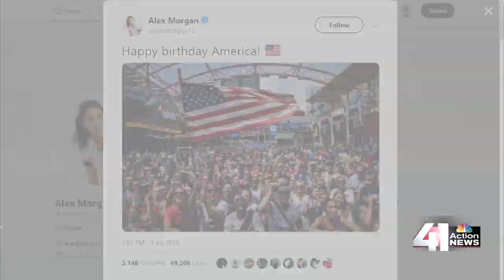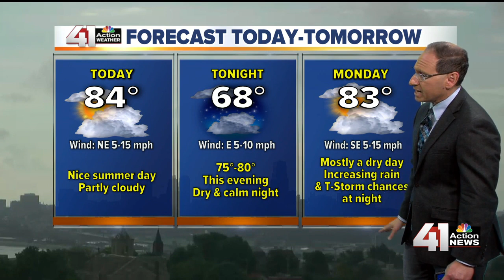41 Action News Latest Headlines | July 7, 9am